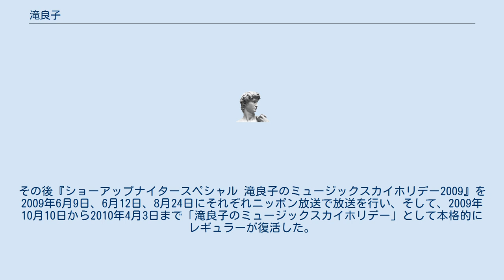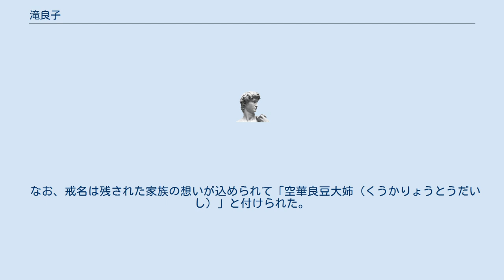滝良子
滝 良子（たき りょうこ、1945年1月25日 - 2021年8月17日）は、日本のフリーアナウンサー、ラジオパーソナリティ。
「そらまめ」の愛称で多くのリスナーに親しまれた。
 岐阜県高山市出身。
明和女子短期大学（現明和学園短期大学）卒業後、熊本放送のアナウンサーを3年経て、フリーに転身。
1969年8月から1971年8月までフジテレビ系のグリコ『赤白パネルマッチ』にアシスタントとして出演。
1971年7月から1974年8月までTBSラジオの深夜番組『パックインミュージック』の水曜パック2部を担当（番組愛称は「ソラマメ・パック」）、1974年9月から1976年2月まで番組がリニューアルした『いすゞ歌うヘッドライト〜コックピットのあなたへ〜』の月曜深夜を担当した後、1976年10月より1984年4月までニッポン放送日曜23時スタートの『全日空ミュージックスカイホリデー』のパーソナリティとして7年半にわたりDJを務めた。
 ラジオの仕事がメインであり、それ以外のメディアへの露出が少ないため、彼女の素顔を知らないリスナーが多い（雑誌のラジオ番組紹介記事では顔写真が掲載されていた）。
彼女の親しみある口調は、日曜日の夜の憩いの一時として、多くのリスナーの支持を得て、ラジオ番組聴取率調査1位を記録したこともあった。
 『全日空ミュージックスカイホリデー』終了後、主婦業専念のため芸能関係の仕事から身を引いたが、2006年7月1日『塚越孝のおはよう有楽町』（ニッポン放送）の番組内のコーナー「はつらつ人生 ON & OFF」に電話出演し、1984年4月に『全日空ミュージックスカイホリデー』が終了して以来、実に22年3か月ぶりに沈黙を破った。
そして、2006年12月17日に放送された『イルカのミュージックハーモニー』（ニッポン放送）にゲストとして出演し、その時に『ミュージックスカイホリデー』を一部分ながら復活させた。
この好評を受けて、2007年2月25日に、『一夜限りのテイクオフ・ミュージックスカイホリデー』をニッポン放送で1回のみ完全復活放送を行った。
ラジオDJを務めるのは実におよそ23年ぶりであった。
 リスナーからの要望に応えて、2009年2月21日『ミュージックスカイホリデー2009』として、再びニッポン放送で復活放送を行った。
その後『ショーアップナイタースペシャル 滝良子のミュージックスカイホリデー2009』を2009年6月9日、6月12日、8月24日にそれぞれニッポン放送で放送を行い、そして、2009年10月10日から2010年4月3日まで「滝良子のミュージックスカイホリデー」として本格的にレギュラーが復活した。
 ただし、復帰当初は顔写真は公開せず、代わりに使用していたそらまめのイラストはニッポン放送の増山さやかアナウンサーがデザインしている。
 2021年8月6日、東京オリンピック男子卓球3位決定戦をテレビで観戦中に突然倒れ、意識不明の重体となって11日間の闘病生活を送ったが8月17日に肺血栓塞栓症にて死去。
76歳没。
訃報は8月23日にニッポン放送から発表され、同日の『オールナイトニッポン MUSIC10』の番組内にて月曜パーソナリティを務める森山良子からリスナーに対して報告された。
 なお、戒名は残された家族の想いが込められて「空華良豆大姉（くうかりょうとうだいし）」と付けられた。